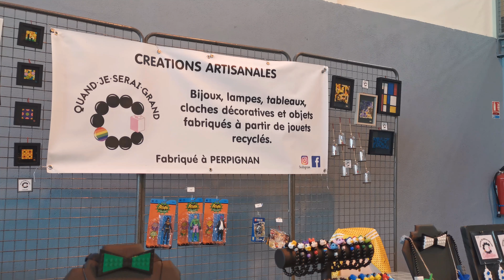En Quête d'imaginaire - Quand Je Serai Grand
En Quête d'imaginaire
Podcast 09
Invité : Anthony Moret-Doutres (Artisan créateur)
Quand Je Serai Grand : créations de bijoux fantaisies fabriqués à partir de jouets "recyclés"'.
Bijoux, lampes, cloches et objets fabriqués à partir de jouets recyclés à Perpignan dans le sud de la France. réalisé à la main de façon artisanale.

(une interview réalisée au cours de la Mini Jap Expo, le 15 avril 2023 à Salses le Château dans le département des Pyrénées-Orientales)